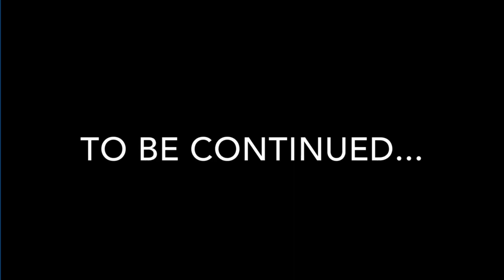STORYTIME: NEARLY DYING ON HOLIDAY!!!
Storytime: nearly dying on holiday!!! ,posting lit content at all times!

🎶Intro Music

Undefeated